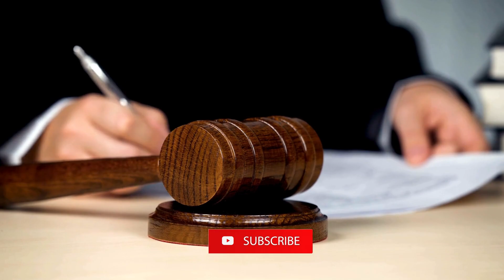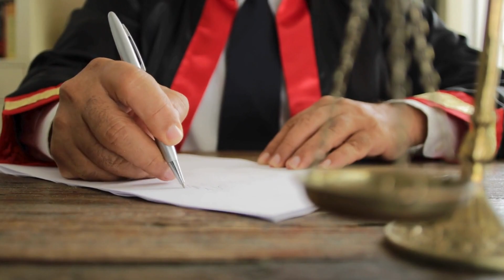عالمی عدالت میں جنوبی افریقا کی نمائندہ واحد مسلمان وکیل کون؟ | International Court of Justice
The International Court of Justice (ICJ) gave an interim judgment against Israel while hearing South Africa's request yesterday.